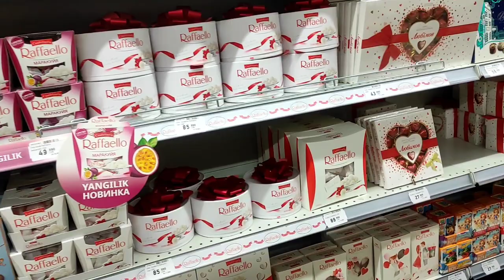Korzinka- supermarket in Samarkand, Uzbekistan